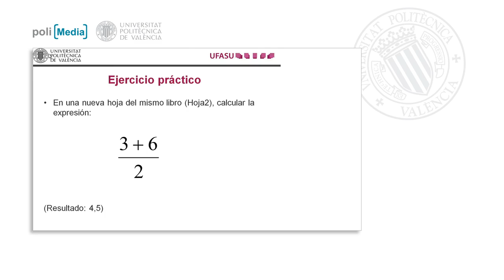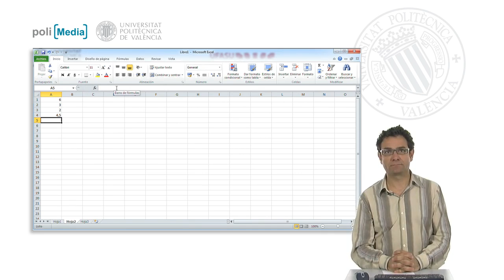Ejercicio práctico 3| UPV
Descripción automática: En este video se explica cómo realizar operaciones matemáticas básicas en una hoja de cálculo de Excel. Se muestra específicamente cómo calcular la expresión (3 + 6) / 2. En un primer intento, al introducir directamente los valores y la operación, Excel prioriza la división sobre la suma, resultando en un cálculo incorrecto.

Para resolver esto, se destaca la importancia de usar paréntesis para modificar la prioridad de las operaciones en Excel. Al editar la fórmula original y añadir paréntesis alrededor de la suma, se logra el resultado correcto de 4.5, que coincidía con el cálculo mental previamente realizado. La video lección subraya cómo Excel maneja la prioridad operacional y demuestra la necesidad de utilizar correctamente los paréntesis para obtener los resultados esperados en cálculos matemáticos.